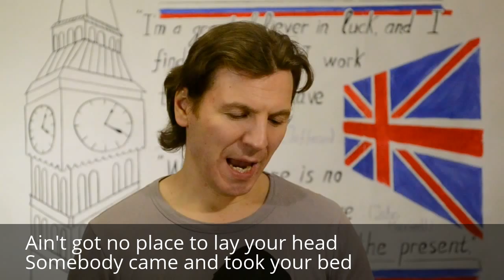Don't worry be happy - русский перевод + урок английского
Разберем английский текст знаменитой песни + русский перевод с комментариями.

"Don't worry, be happy" by Bobby McFerrin

Here's a little song I wrote
You might want to sing it note for note
In every life we have some trouble
When you worry you make it double
Don't worry, be happy
(Don't worry, be happy now)

Don't worry
Be happy
Don't worry
Be happy

Ain't got no place to lay your head
Somebody came and took your bed
The land lord say your rent is late
He may have to litigate
(Look at me I am happy)

Here I give you my phone number
I make you happy

Ain't got no cash, ain't got no style
Ain't got no girl to make you smile
But don't worry be happy
Cause when you worry
Your face will frown
And that will bring everybody down
So don't worry, be happy

Don't worry
Be happy
Don't worry
Be happy

[*4th verse not in radio edit]
Now there is this song I wrote
I hope you learn it note for note
Like good little children
Listen to what I say
In your life expect some trouble
When you worry
You make it double
But don't worry
Be happy, be happy now

Don't worry
Be happy
Don't worry
Be happy

[Radio edit continues here]
Don't worry
Don't worry don't do it, be happy
Put a smile on your face
Don't bring everybody down like this

Don't worry
It will soon pass whatever it is
I'm not worried, I'm happy